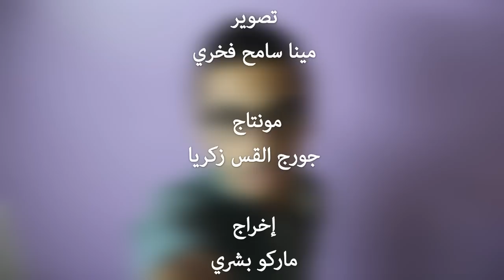New thing فـيـلـم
يوم إستقبال لأسرة القديس متي الرسول - تجارة إنجليزى
 كنيسة مارجرجس أسيوط